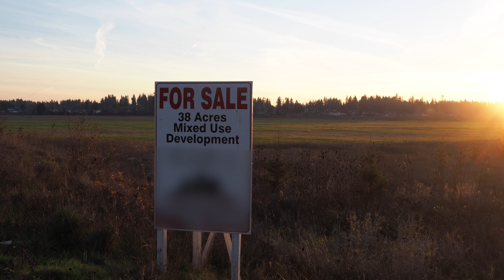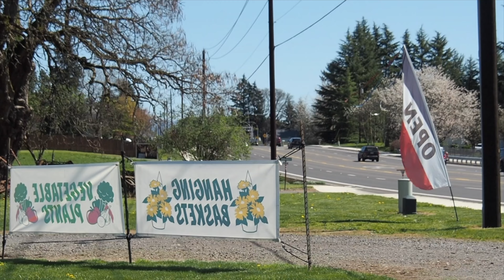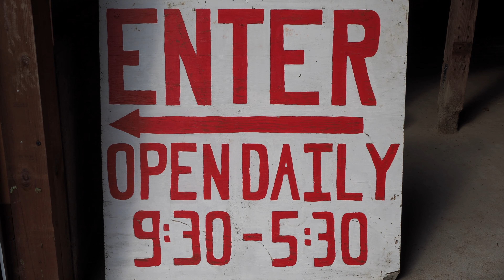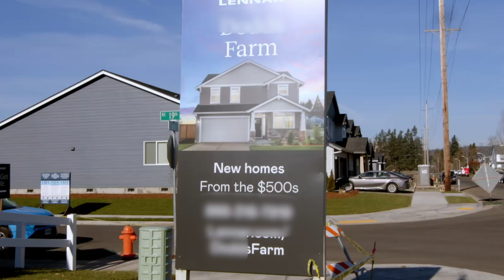Trailer: Farming on the Urban Edge, a 5-part docuseries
This trailer for the full, 5-part Farming on the Urban Edge Docuseries by The Peri-Urban Agriculture Network previews the chronicles nine different peri-urban farmers as they detail their experiences of the realities of farming in urbanizing regions.

By
The Peri-Urban Agriculture Network

A project of WSU Extension and WSU Food Systems,  and Oregon State University Extension funded by a grant from Western SARE.

Direction by: Justin O’Dea
Video by: Asia Colón

The Peri-Urban Agriculture Network aims to provide a supportive network of farmers, researchers, educators, policymakers, and community stakeholders working together to facilitate education and develop long-term strategies to keep farms and agricultural lifestyles viable in the face of urbanization pressures.